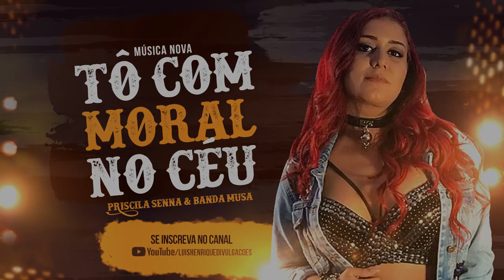BANDA MUSA - TÔ COM MORAL NO CÉU - MÚSICA NOVA 2018 (CD PROMOCIONAL ABRIL 2018)